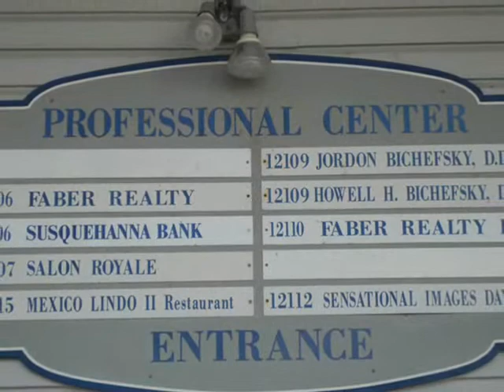Salon Royale For Sale in Warminster, Pa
BEAUTY SALON FOR SALE!

Completely refurbished, hardwood floors, 3 stations, 2 sinks, waiting area, reception area, powder room, kitchen/massage therapy room and more!!!
Turnkey business, well established built in business with condo residents and following.
Current owner retiring.
Salon located in Warminster, Pa